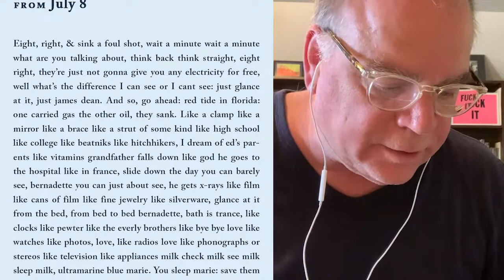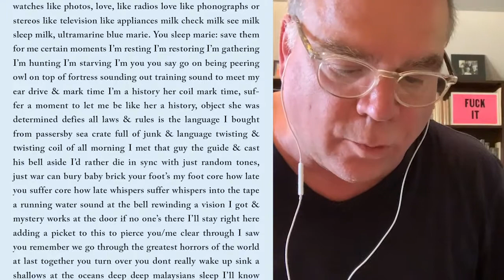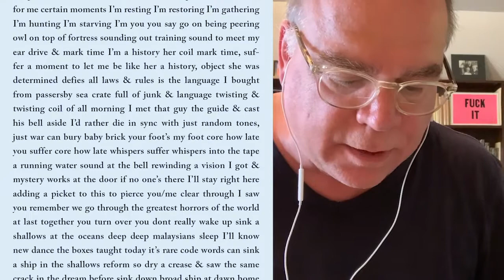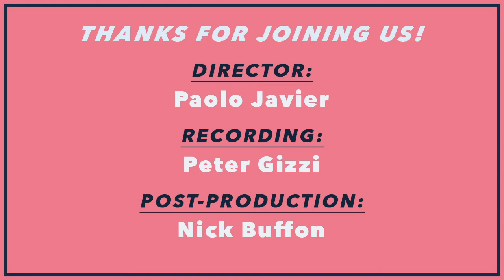Peter Gizzi reads July 8 from Bernadette Mayer’s MEMORY: Language Is a Temptation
Peter Gizzi is the author of many collections of poetry, most recently, "Archeophonics" (finalist for the 2016 National Book Award), "In Defense of Nothing," and "Threshold Songs." A new book, "Now It’s Dark," is forthcoming December 2020.

In July 1971, Bernadette Mayer embarked on a month long experiment: every day she exposed a roll of 35mm film and kept a journal. In July 2020, Poets House embarks on a month long daily experiment: a passage from the corresponding day in 1971 will be read by poets, writers, critics, and artists, as a parallel durational work that celebrates the new publication of Bernadette Mayer’s Memory (Siglio, 2020), that brings together the full sequence of Mayer's images and text for the first time in book form.